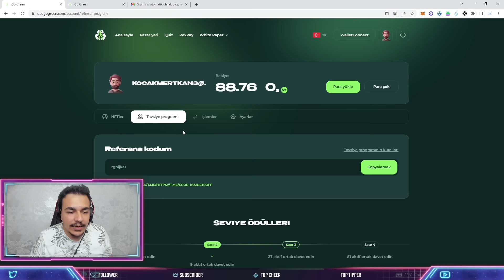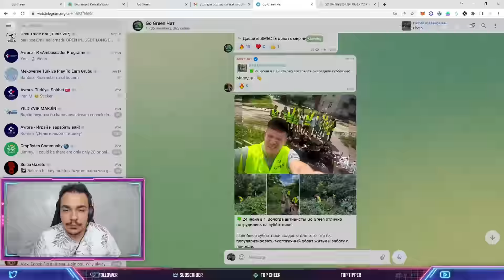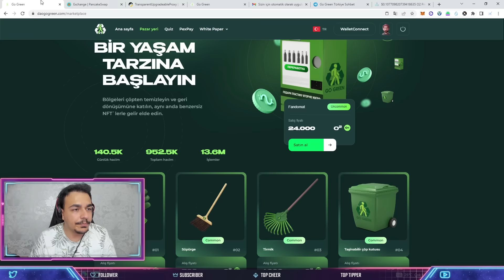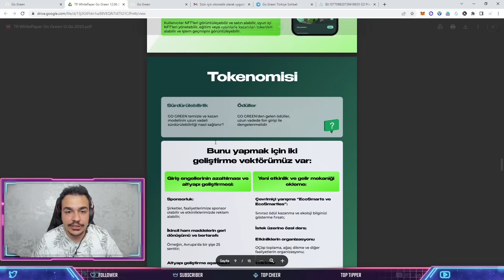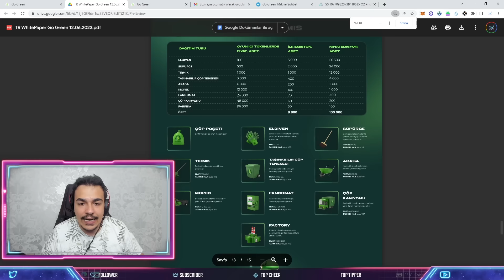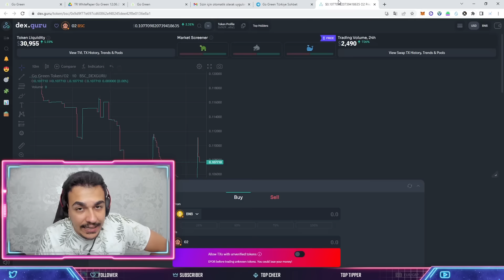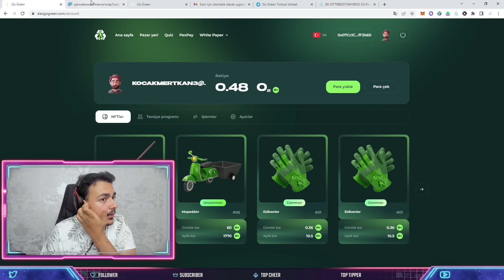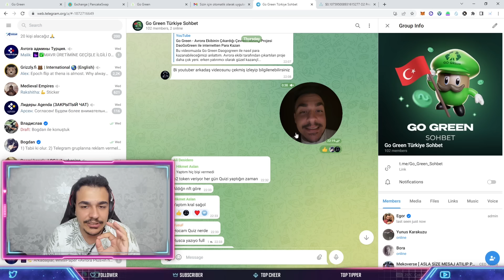GO GREEN- ÇOK YÜKSEK POTANSİYELLİ YENİ SOSYAL PROJE!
Go Green Ref Kodum: rgpijka1